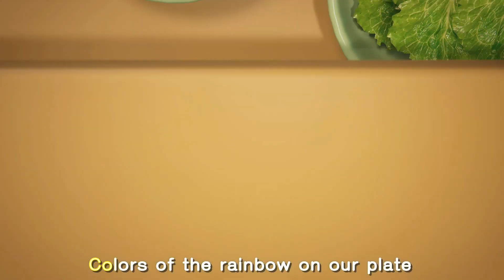Good breakfast! | Eat healthy with Shimajiro | Kids songs & Nursery rhymes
Whether at night or during a nap, Shimajiro will help us get sleep with this tender and sweet song.

Welcome to Shimajiro - Songs for Toddlers's official Youtube Channel! This channel specializes in songs and music for young children and is built on the following foundations:
1. A curated learning channel that 1-2 years old can watch safely.
2. Songs and videos with educational themes and vital life-skills, all presented by fun, memorable, and engaging songs that children will want to imitate.
3. All our videos are never longer than 25 minutes, as we believe this is a good duration for toddlers to be on a screen. We also have have videos with 1-2 minutes duration if you want something shorter for them.
4. Sing, dance and have so much fun while learning with our drearest Shimajiro, his family and his friends!

And for the older kids, please visit our Official Shimajiro's Youtube Channel!  where they will enjoy the Shimajiro's adventures and learn good values with educational and fun episodes of 8 minutes:

Nursery Rhymes, cartoon, Toddler videos, kids videos, Shimajiro, kids songs, toddler songs